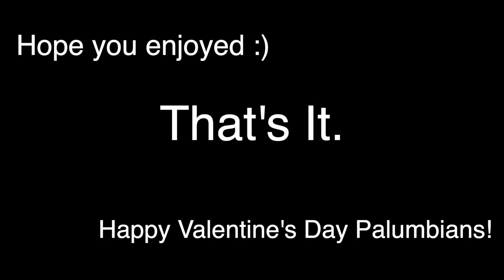February 13, 2022